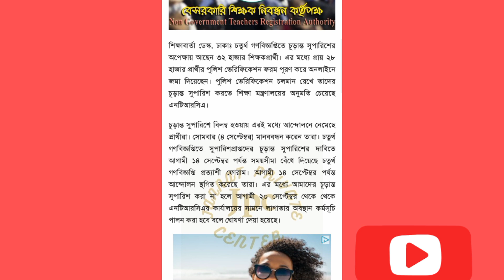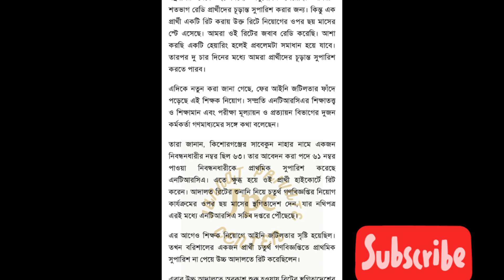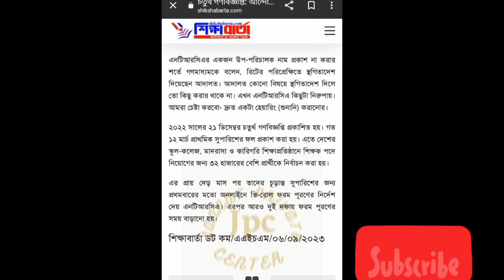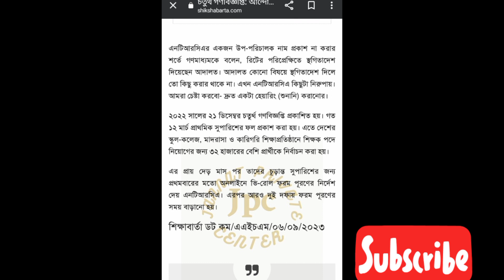চতুর্থ গণবিজ্ঞপ্তি: আন্দোলন-আইনি জটিলতা, সর্বশেষ অবস্থা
চতুর্থ গণ বিজ্ঞপ্তি : অনুমিত মিললেও মিলছে না চুড়ান্ত সুপারিশ

যোগাযোগঃ ০১৫৭১-৪১৮৫৩৩

হাসতে হাসতে শিখুন। শিখতে শিখতে হাসুন। মজা করে , আনন্দের সাথে শিখুন। কঠিন বিষয়কে সহজভাবে, ছন্দের সাহায্যে আপনাদের সামনে উপস্থাপন করছি। নিয়ম বা সূত্রগুলো খাতায় লিখে নিয়ে বার কয়েক পড়ে দেখুন, জাদুর মতো কাজ করবে। এছাড়া সূত্রগুলো আপনার বন্ধু বান্ধবীর সাথে কিংবা আপনার সমমনা কারো সাথে আলোচনা করুন। দীর্ঘদিন মনে থাকবে।  পাশাপাশি লাইক, কমেন্ট ও শেয়ার করে সহযোগিতা করুন আমাদের। আপনাদের সার্বিক উন্নতিই আমাদের সর্বদা কাম্য।